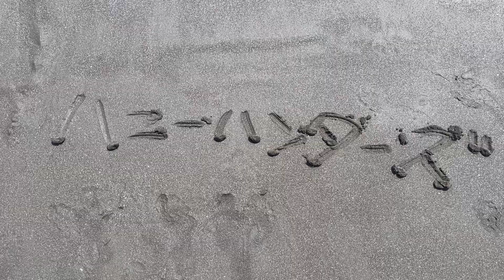鳴声刺心2024夏ライブ「種、そしてやがて」 ハニーハンターズ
鳴声刺心2024夏ライブ

ハニーハンターズ

0:00 導入動画
0:44 桜のあと / UNISON SQUARE GARDEN

（動画編集：木目田瑞季）

◎協賛企業様
毎日コムネット 様